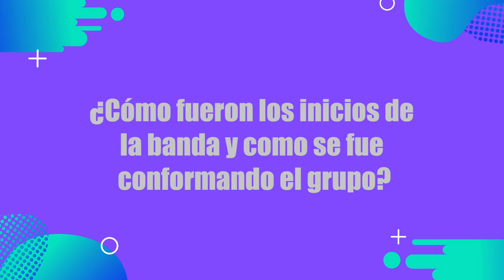WHITEWOLF abre el concierto ‘Gigantes del Rock’ en Bogotá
La energía vibrante de Barranquilla, Colombia, cobra vida a través de los potentes acordes y la pasión desbordante de WHITEWOLF. 🎸🔥 Esta banda de hard rock ha conquistado escenarios con su propuesta sólida, irreverente y genuinamente divertida. WHITEWOLF tendrá el honor de abrir el concierto ‘Gigantes del Rock’ en Bogotá, resaltando su creciente influencia en la escena musical. ¡Prepárate para una experiencia inolvidable con su poderosa música y emocionante actuación! 🤘🇨🇴

Bogotá - Colombia